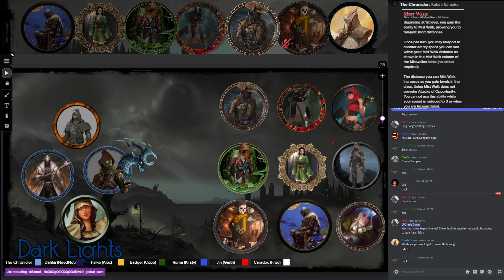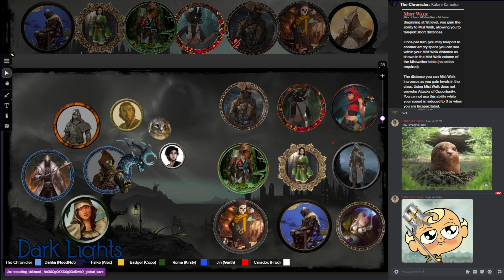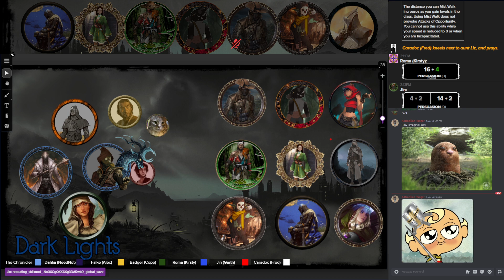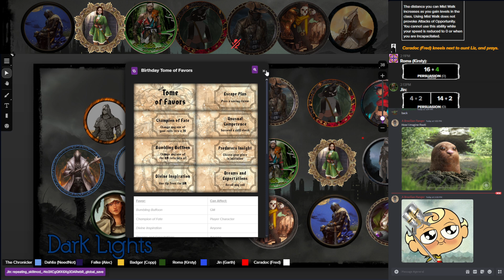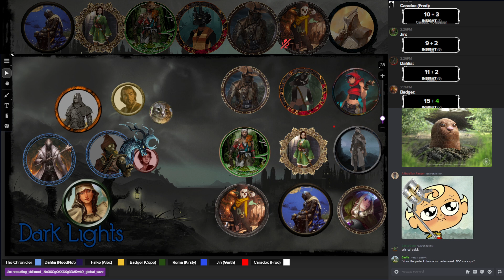September 7th, Solidarity Part 3